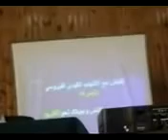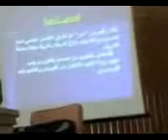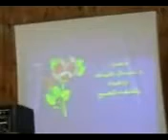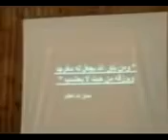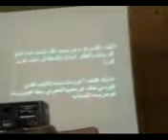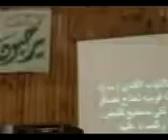ندوة تعريفية ب أمراض الكبد "4" على قناة كلية الزراعة -جامعة المنوفية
ندوة تعريفية بأمراض الكبد والوقاية منها فى رحاب كلية الزراعة جامعة المنوفية بحضور عدد من أساتذة أمراض الكبد بجامعة المنوفية وحضور أ.د/ محمد سلطان
من على موقع ا.د/محمد سلطان